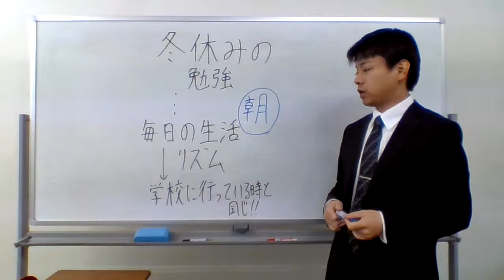冬休みの勉強方法！！！